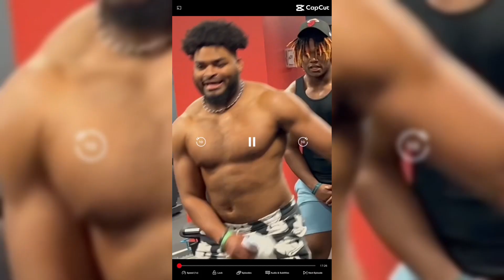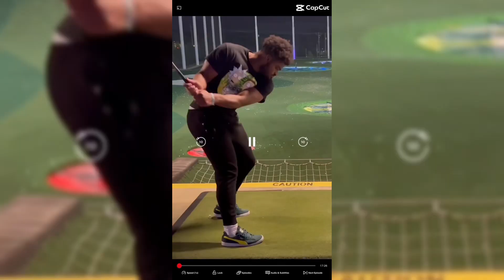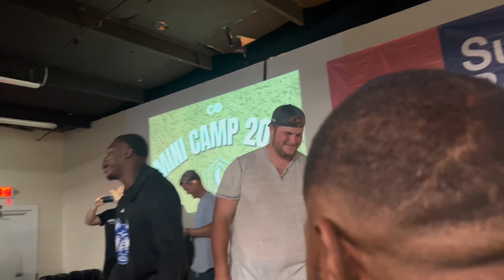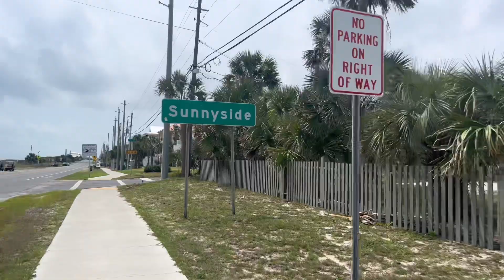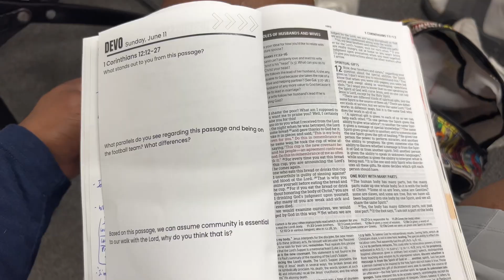WE WENT TO A CHRISTIAN ATHLETE CONFERENCE IN PCB *CO Mini Camp 2023* ft. Demario Davis and Sam Acho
Some of my teammates and I took a trip to PCB to further our faith and walk with Jesus Christ.

Come and experience the time we had with God and with one another down at PCB for CO Mini Camp.

Always love y’all 🖤